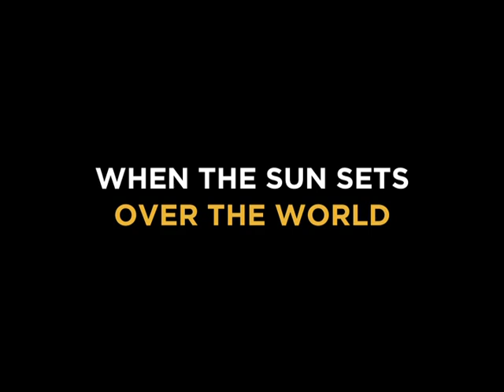When the Sun sets Over the World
Song by Elder Winston Wuttunee
Winner of a 2013 Inspire award for Elders, Culture and Spirituality
Educational resource